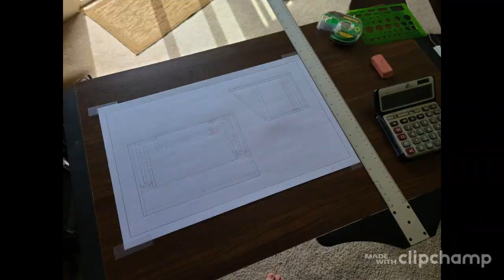JL Audio 13w7 VS SounDigital 5K !!!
Just a quick demonstration of this amazing combination of amplifier and subwoofer.  Since I am running the coils in SERIES, I needed an amp that could overcome the  nearly 2 ohms of impedance rise, along with being relatively compact for my stealth setup.  After doing some electrical upgrades, I am very happy with SounDigital's product!  Big thanks to my "Wizard of Wood" , Brad Baber for building this enclosure for me.  He sacrificed so much of his spare time of his already busy life!  He is pickier than I am when it comes to building ANYTHING.  Shout out to Inphase Car Audio for supplying me with the things that I needed in a pinch.  There's a lot of stuff in my car from KnuKonceptz, and also Sky High Car Audio.